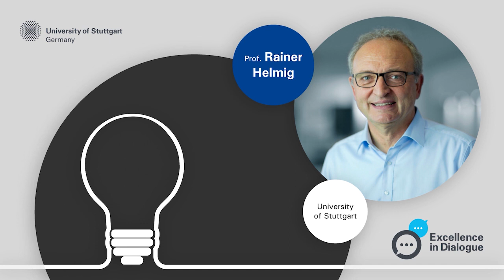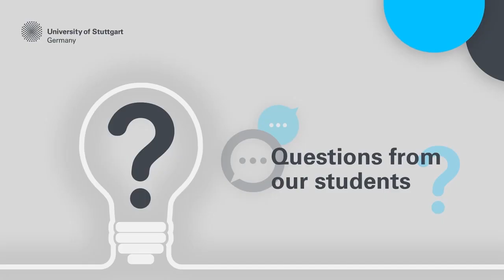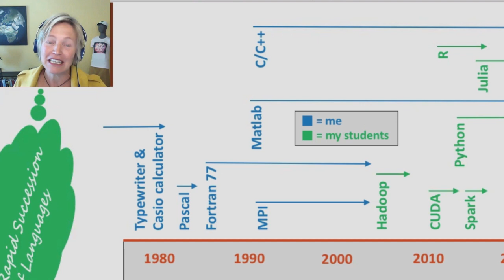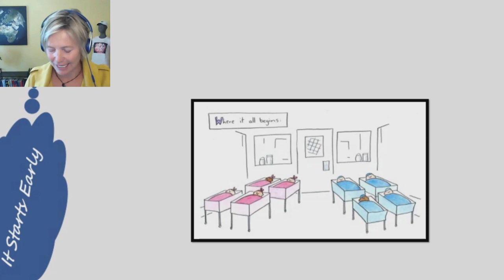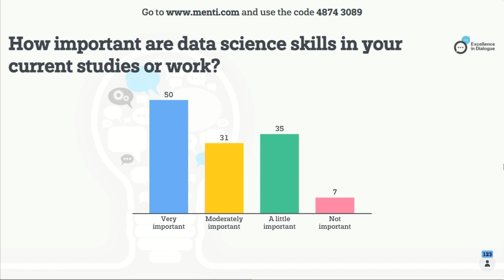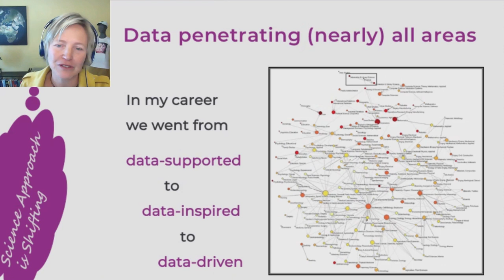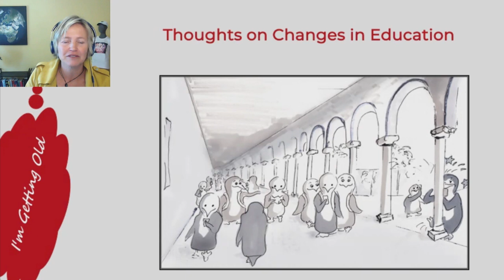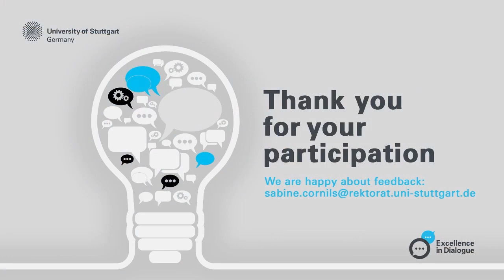Excellence in Dialogue: Margot Gerritsen about (un-)intended developments in computational science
Prof. Margot Gerritsen from Stanford University talks about (un-)intended developments in computational science and her experiences as a scientist in the international engineering world. She was guest at the event Excellence in Dialogue, where visionary international guests enter into an interactive dialogue with researchers, students and employees at the University of Stuttgart.

Prof. Margot Gerritsen von der Stanford University spricht über (Irr-)Wege im Bereich der Computerwissenschaften und ihre Erfahrungen als Wissenschaftlerin. Sie war Gast bei der Veranstaltung Excellence in Dialogue, wo visionäre internationale Gäste in persönlichen Dialog mit Wissenschaftler*innen, Studierenden und Beschäftigten der Universität Stuttgart treten. Mehr Informationen zu der Veranstaltung